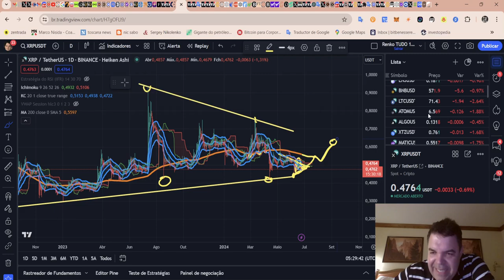Ripple (XRP) - Análise de hoje, 24/06/2024!